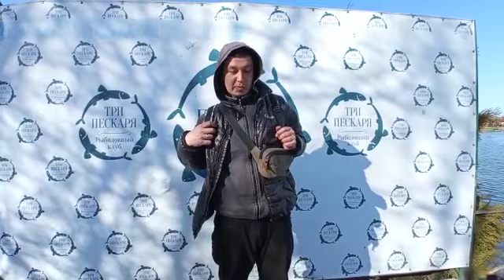Общий водоём открытая вода.